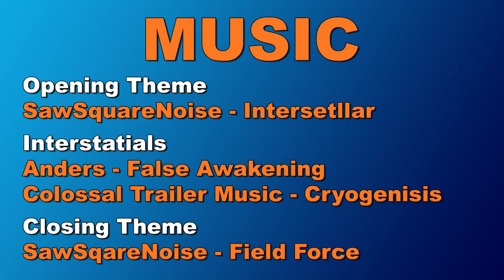Jen Brown Plays: Skyrim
Jen Brown blind plays Skyrim! She loves dragon, hates Hadvar, and can't magic.

Follow Jen Brown on Twitter at : @The_JenBrown.

Watch the livestream on Twitch.tv or here, most Wednesday nights at 8:30 CST.